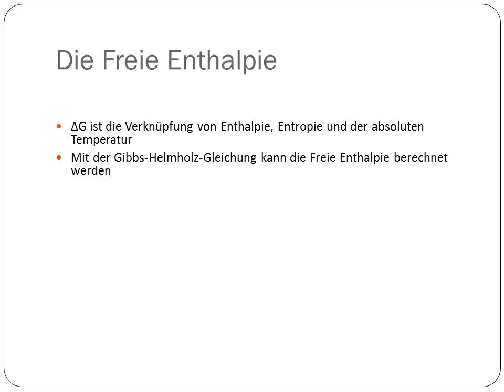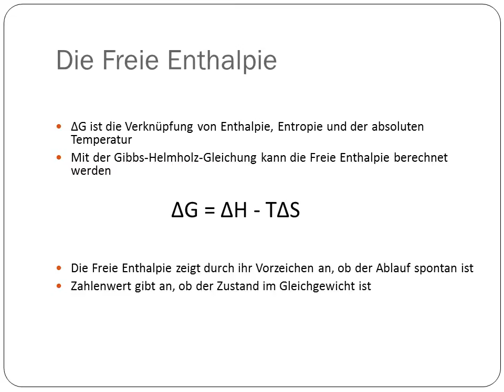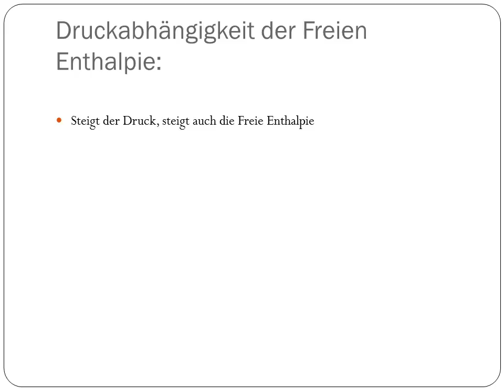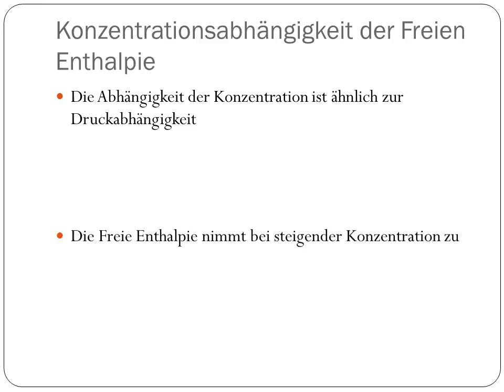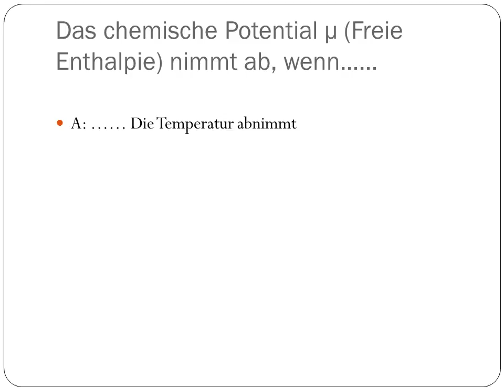KT26 Das chemische Potential µ nimmt ab, wenn... (Gibbssche Fundamentalgleichungen)